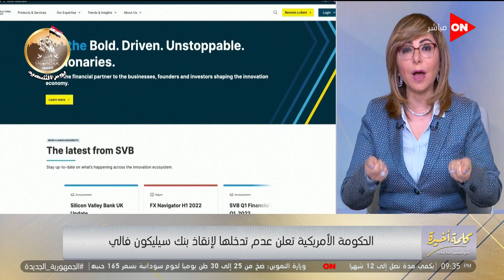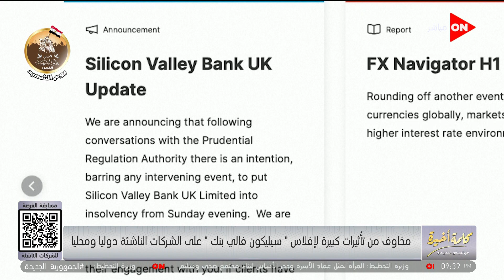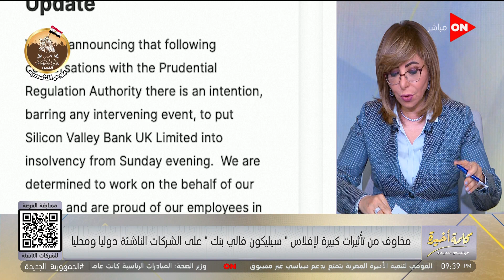كلمة أخيرة - البنك فجأة فلس.. لميس الحديدي تكشف تفاصيل انهيار بنك سيليكون فالي الأمريكي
جزء من حلقة اليوم 12 مارس 2023 من برنامج كلمة أخيرة مع الإعلامية لميس الحديدي وفيها لقاء مع ماري لويس بشارة وحديث عن أبيها لويس بشارة رجل الأعمال الراحل ومن أهم رجال الصناعة في مصر، تبادل للخبرات تفعيل شراكة برنامج فرصة وقمة تكني القاهرة، أنشطة حزب حماة الوطن تصل إلى الفيوم، مسلسل ضرب نار وحديث عن العوضي وياسمين عبد العزيز مع المخرج مصطفى فكري، اللحمة البرازيلي المجمدة بـ 120 لكن الفراخ البرازيلي فين،  تفاصيل طقس الأيام المقبلة، حديث مع دكتور ياسر مصطفى عن الجيوب الأنفية وحساسية الصدر، الفنان أحمد السعدني يتحدث عن مسلسل سره الباتع ويكشف عن حالة والده الصحية وهو بخير ويشاهد كرة القدم ومسلسلات ابنه، حديث مع رئيس القطاع التجاري بشركة النيل عن الفراخ البرازيلي وأسعار السلع، حديث مع مؤسس شركة موني فيللوز عن إفلاس بنك سيليكون فالي وتأثيره على الشركات الناشئة